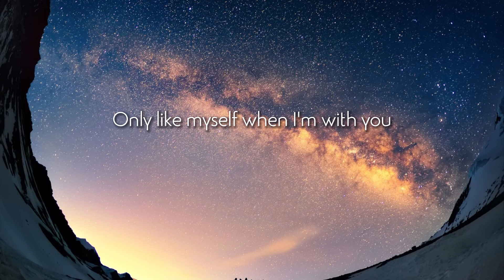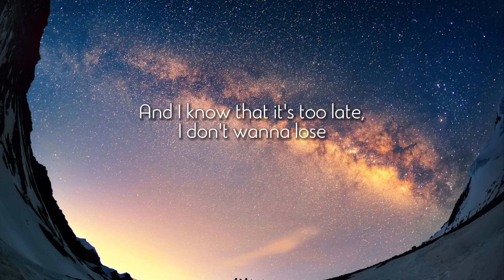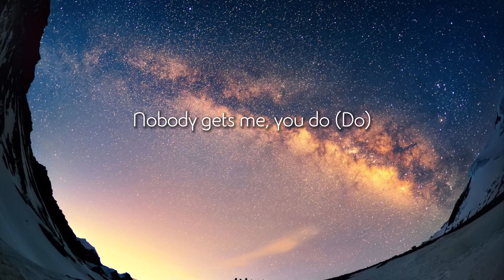SZA - Nobody Gets Me (Lyrics)